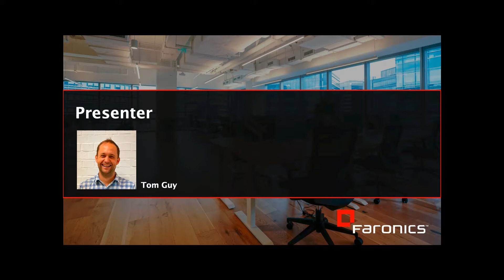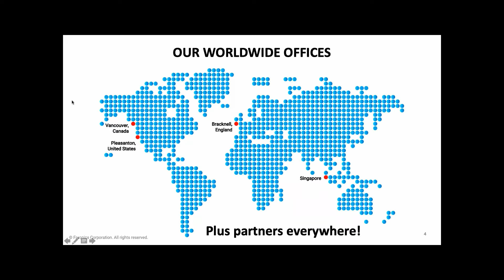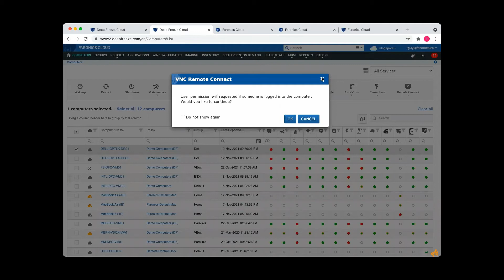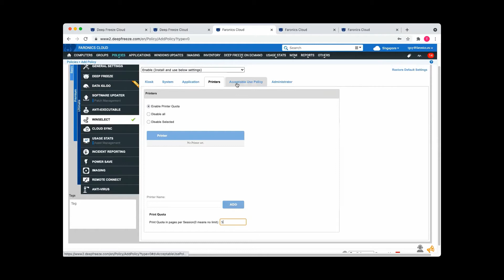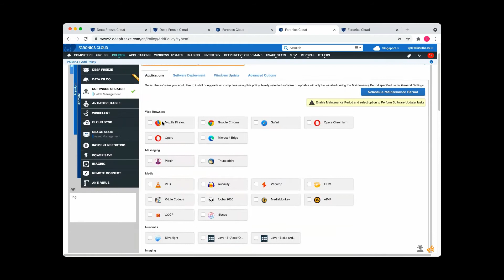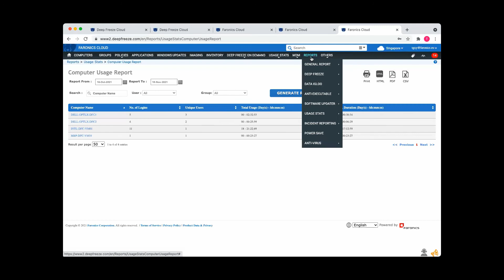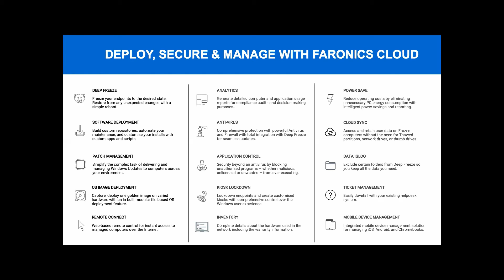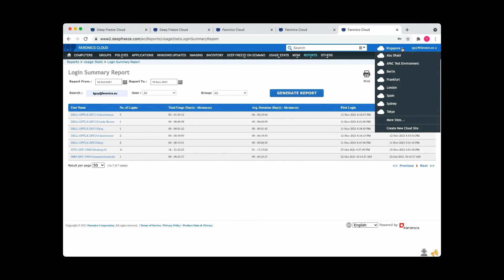How to reduce IT costs and ensure security for libraries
In this recorded webinar, we explain how Faronics Cloud Deep Freeze makes life easy for IT administrators in libraries around the world.